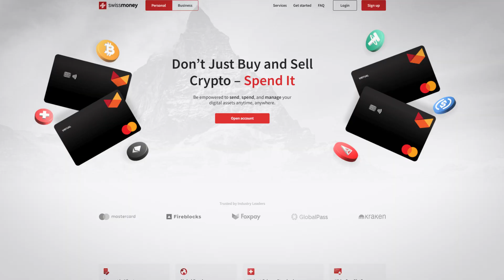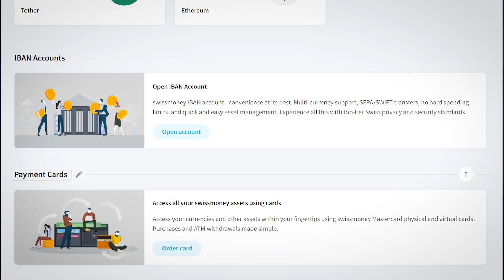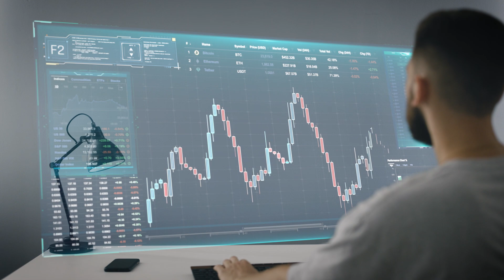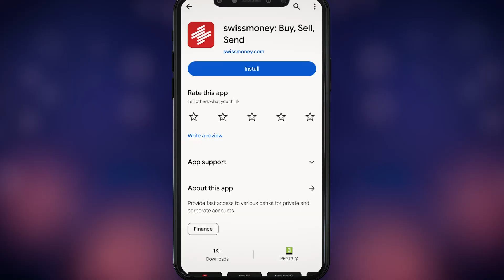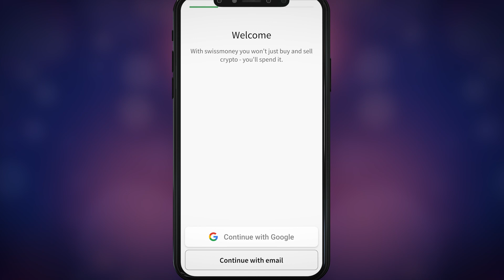LOCUL IDEAL PENTRU A RETRAGE CRYPTO?! SWISSMONEY APP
swissmoney e o aplicatie creata ca o alternativa la serviciile bancare traditionale. E crypto friendly, ceea ce ne intereseaza cel mai mult pe noi, prin functionalitatile pe care le ofera. Poti sa depozitezi crypto sau fiat, mai departe, ai functiile de cumparare, vanzare, si trade, transfer intre conturi, iti poti comanda un card fizic sau sa folosesti unul digital, si ai acces la un IBAN international si european.

Aici linkul nostru de referral pentru swissmoney - primesti $25 atunci cand te inregistrezi